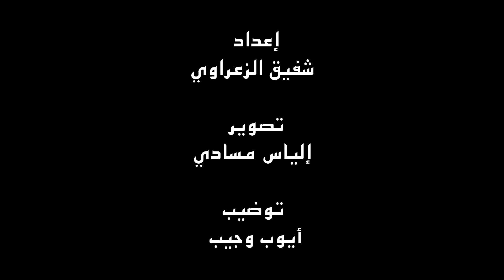بودريقة : نهار جيت جمعت شمل الرجاء واليوم نعيش العكس